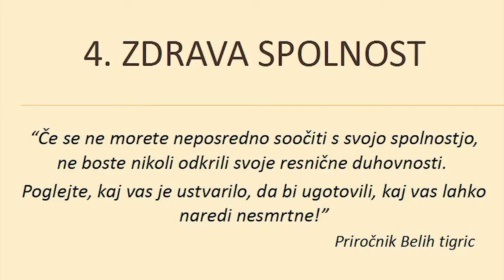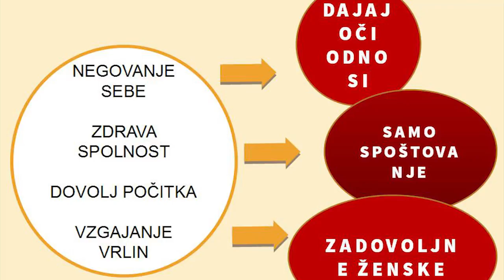Inspiring stories of women through sexuality and personal virtues | Manja Potočnik | TEDxCelje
This talk was given at a local TEDx event, produced independently of the TED Conferences. Manja talks about how sh uses daoistic methods to transform men from thinkers to doers and worrried women to being satisfied.

Manja is a sociologist who embraces the cultures from Far East through her work.